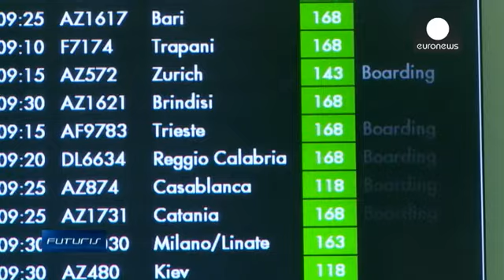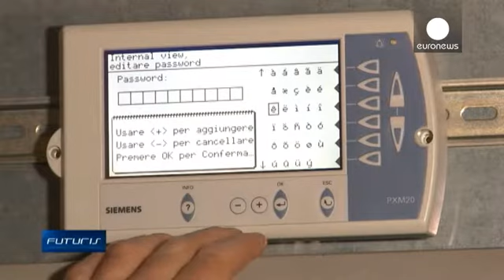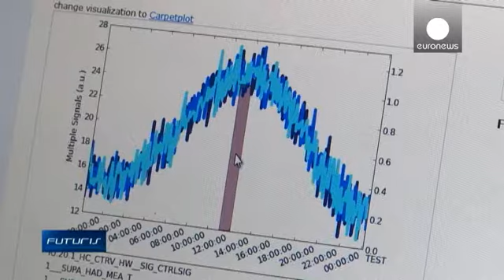Европейские аэропорты "поумнеют" - futuris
Пассажирская авиация - самый безопасный вид...

Пассажирская авиация - самый безопасный вид транспорта, но только не для окружающей среды. Мало того, что самолёты сжигают тонны топлива в атмосфере - ещё и аэропорты потребляют столько электроэнергии на земле, сколько хватило бы для небольшого города.

Аэропорт "Фьюмичино" в Риме - самый крупный в Италии и шестой по степени загрузки в Европе.  Он был построен в начале 60-х и сегодня пропускает до 40 миллионов пассажиров в год. Исполнительный директор Стефано  Доннарумма поясняет: ""Наш аэропорт - это 300 тысяч квадратных метров закрытого  помещения.Только для освещения этого пространства нужно 100 тысяч  ламп. Ну,а  а еще - огромные энергозатраты на отопление или, наоборот, кондиционирование,  залов "Фьюмичино".

Вентиляционные системы в старом аэропорту не слишком эффективны. Сбои нередки. Оптимизировать энергозатраты на отопление или охлаждение помещений, не нанося урона комфорту пассажиров. Возможно ли это? Андреас Коста - инженер: "Кондиционирование аэропорта - это примерно половина всех здешних энергозатрат. Если мы сможем уменьшить энергорасходы на вентиляцию, это немедленно улучшит картину энергопотребления в целом".

К задаче подключена команда исследователей европейского исследовательского проекта. Специалисты оснастили подземные многокилометровые конструкции , обеспечивающие вентиляцию залов,  сенсорами. Они помогают "вентилировать с умом",  избегая технических накладок в разных частях системы. В частности,  датчики способны распознать любую  поломку, сбой, приводящие  к увеличению потребления  энергии.  Так,  благодаря сенсорам  нередкий до этого синхронный  запуск обогрева и охлаждения сразу же выявляется. Все данные, которые собирают сенсоры поступают на анализ и обработку в  централизованную базу данных. Сенсоры "присматривают" за трубами круглосуточно. Что-то не так в системе кондиционирования? Служба технической поддержки получает сигнал с указанием локализации поломки.  Растрата энергии впустую , таким образом, минимизируется.